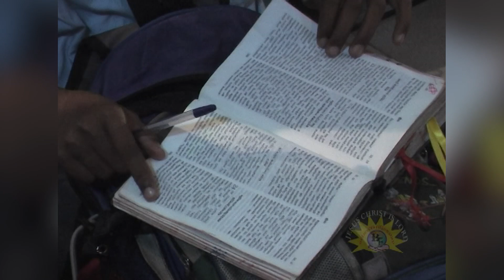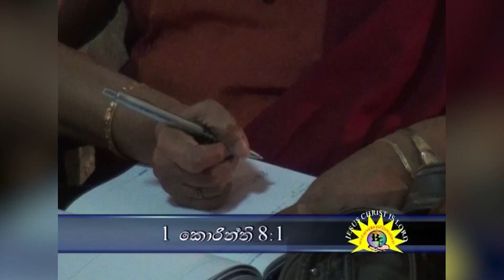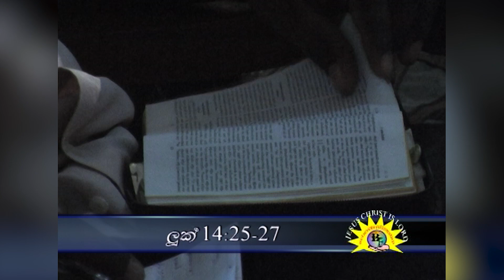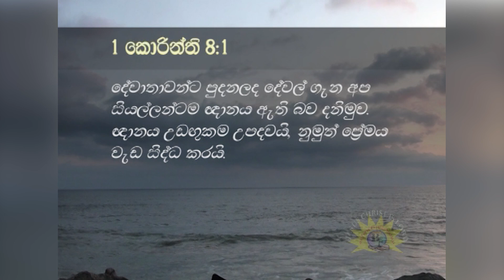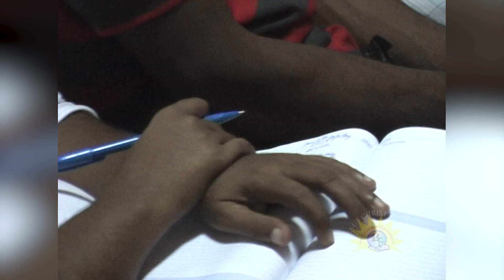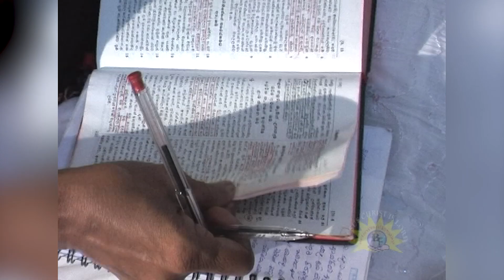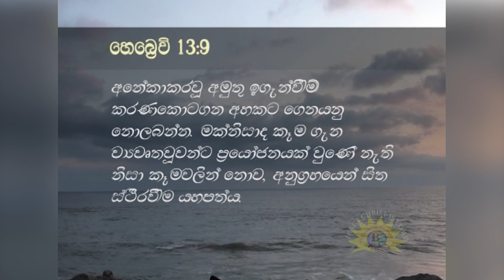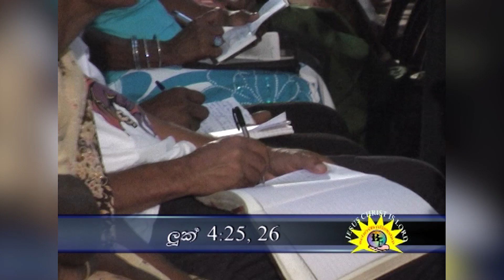PART 1 - Spiritual Revival at Galle | Manu Mahtani | Sinhala Christian sermon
Spiritual Revival at Galle   | Athmika Pibideema | Sinhala Christian sermon | Sinhala deshana | Sinhala Kithunu deshana | Manu Mahtani | Believers Fellowship Sinhala

ඔබේ වියළිභාවයෙන් පිබිදෙන්න (1 කොටස) | මනූ මැතානි
ගාල්ල ආත්මික පිබිදීමේ රැස්වීම

⛪ ඉරුදින දේව මෙහෙයට එක්වන්න!
සිංහල - උදෑසන 8ට
ඉංග්‍රීසි - උදෑසන 11ට

📍 ලිපිනය:
ඇදහිලිවන්තයන්ගේ සහභාගිකම
2වැනි මහළ, 28, ගාලු පාර, දෙහිවල දකුණ. ශ්‍රී ලංකා.

👦👧 ඇදහිලිවන්තයන්ගේ සහභාගිකමේ ළමුන්! දරුවන්ට ස්වාමීන්වහන්සේ තුළ වර්ධනය වන්නටත් හොඳ මිත්‍රත්වයන් ඇති කර ගැනීමටත් විනෝදජනක ස්ථානයකි! ඉරුදින උදේ 8ට අප හා එක්වන්න.

📞 යාච්ඤා සඳහා අමතන්න: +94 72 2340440 / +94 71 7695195

පොත්පත් CD/DVD/MP3 මිලදී ගැනීම සඳහා ඇදහිලිවන්තයන්ගේ සහභාගිකම පොත්හලට පිවිසෙන්න නැතහොත්. තැපෑලෙන් පොත් ඇණවුම් කිරීමට අමතන්න.

ලිපිනය:
ඇදහිලිවන්තයන්ගේ සහභාගිකම
2වැනි මහළ, 28, ගාලු පාර, දෙහිවල දකුණ. ශ්‍රී ලංකා.